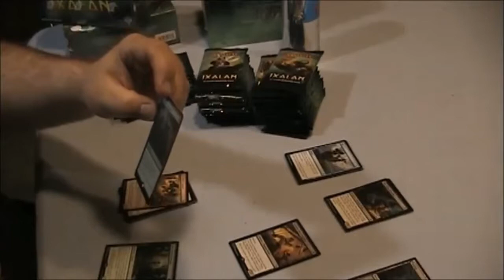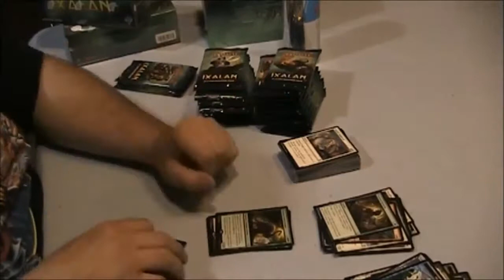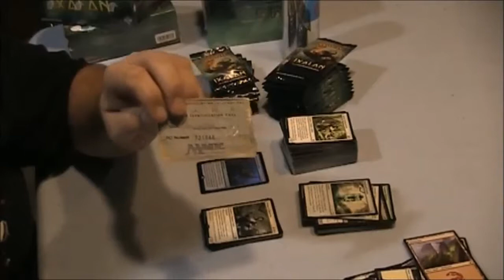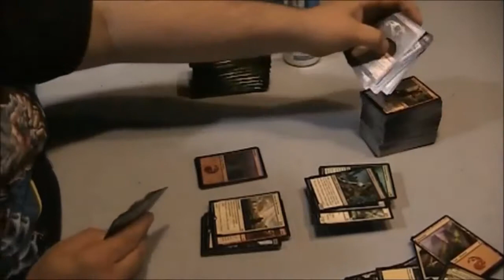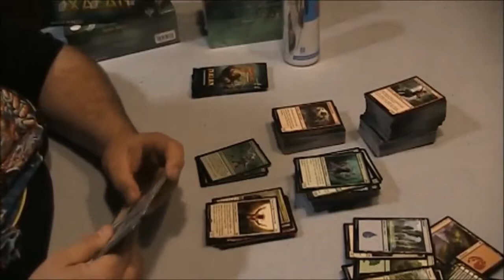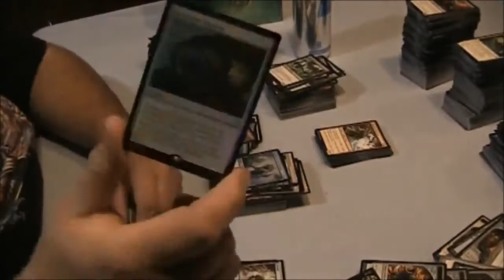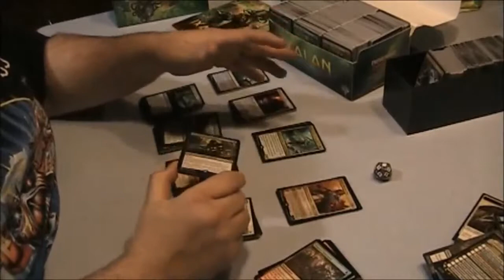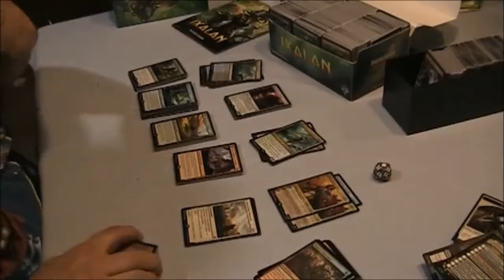GCN - Nerd Cred - M:tG (and Ixalan box opening)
Sorry for putting yet another lame box opening video onto the internet, but I want to establish just how lonely.. I mean.. how long I've been involved in some of my favourite hobbies, and crackin' packs seems like the best setting for a quick chat about Magic: The Gathering.